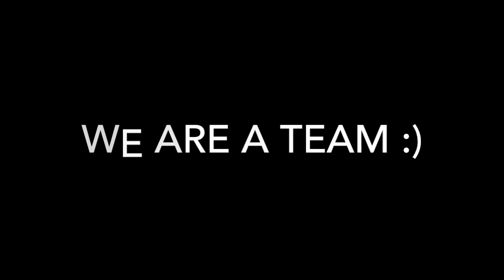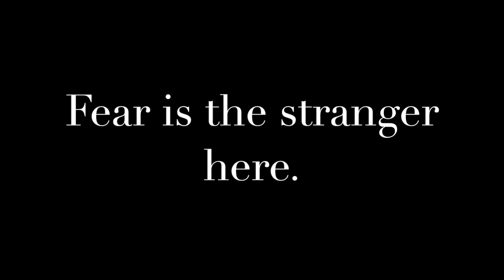CUT THE: BALL & CHAIN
Fear is the stranger here. Love our Strength. UNITED we take our power back. Together we ensure a happy-fruitul future for everyone. Today, we create our tomorrow. Now, let's get to work...

Ball & Chain performed by, Past Live Reunion in Lan$ing, MI at The Unicorn Tavern. Frances Bennigan (Vocals), Luke Wendle (Guitar), Ben Godoshian (Drums), Adam Meinerding (Bass), and Andy Callis (Keys).